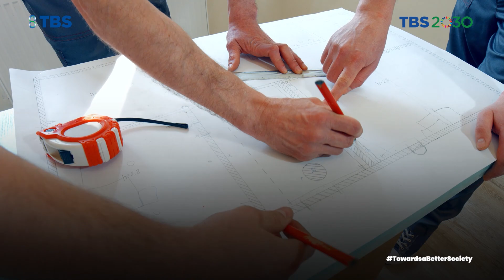Kembangkan Sumber Energi Beragam, Demi Mendukung Proyek Energi Terbarukan TBS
Dimas Adi Wibowo, Presiden Direktur PT Energi Baru TBS (EBT) memaparkan komitmen TBS beserta anak perusahaan dalam transisi energi yang berkelanjutan melalui pengembangan beragam proyek energi baru terbarukan ♻️

Salah satu fokus TBS Group adalah proyek tenaga minihydro, yang saat ini telah mencapai 80% dan diharapkan beroperasi tahun depan ✨

Ini merupakan langkah penting TBS menuju TowardsaBetterSociety2030, dengan mengembangkan sumber energi yang beragam dan potensial di seluruh Indonesia, termasuk di luar Pulau Jawa.

TBS juga mengeksplorasi proyek merger dan akuisisi untuk meningkatkan bauran energi kami, mendukung transisi energi TBS Group ke masa depan yang lebih berkelanjutan 🍀